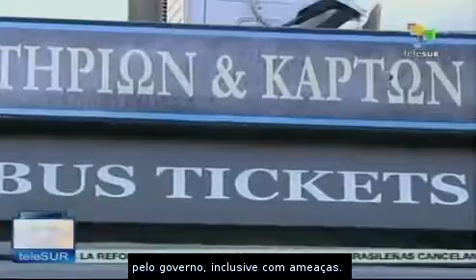Grécia: mais setores se somam às paralisações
Na Grécia, diante do cenário de crise econômica e de mais desemprego, mais setores veem a possibilidade de aderir às paralisações. Além do setor dos transportes, o setor da saúde anunciou novos protestos e o principal sindicato do país, dos eletricistas, anunciou apoio aos trabalhadores do metrô. teleSUR